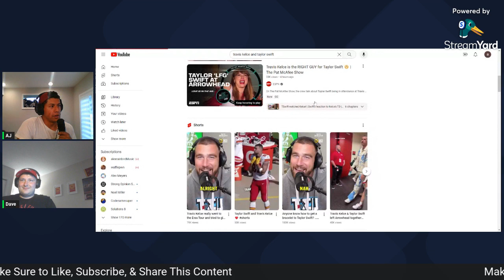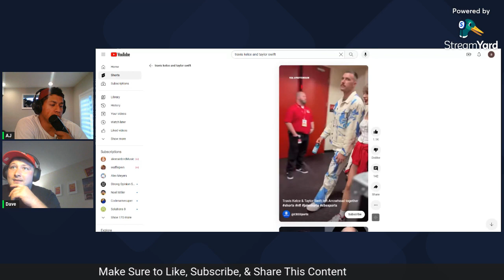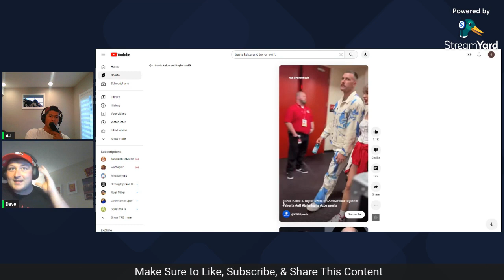Reaction to Post-Game Travis Kelce & Taylor Swift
You can also find content on Spotify!